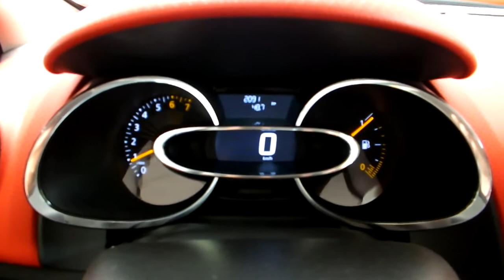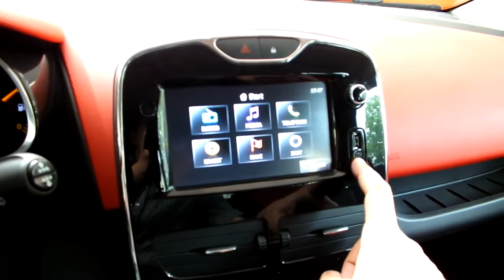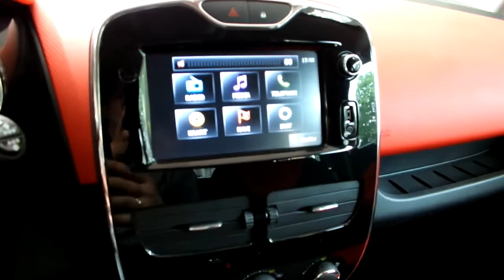Video review Renault Clio TCe 90 Stop&Start Dynamique, 2012, 1-KBJ-88